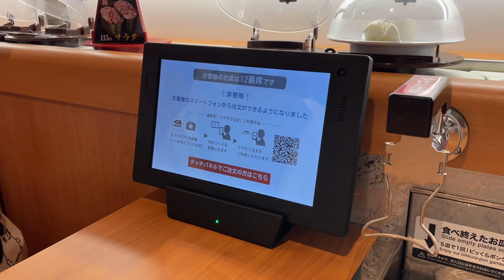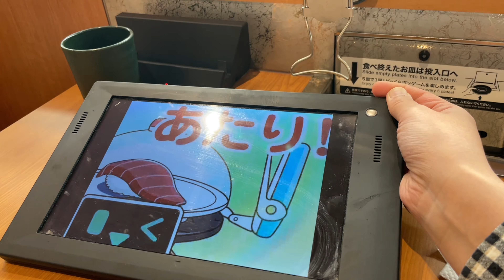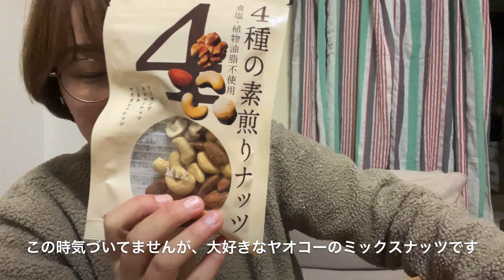もう3月になるけどお正月の動画です【雷電さんからのギフト🎁🙏】